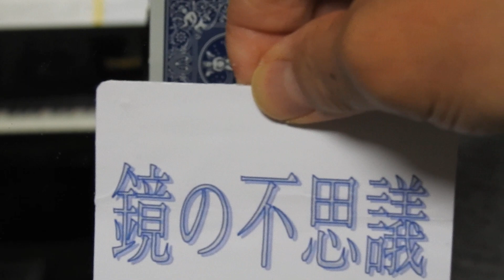「鏡の不思議」という文字は、鏡に写しても「鏡の不思議」と読める不思議な文字であることがわかった！